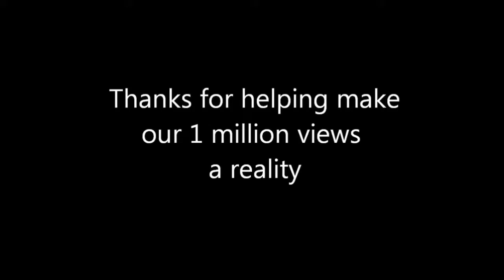1 Million Views Thank You Video From PhysicsEH